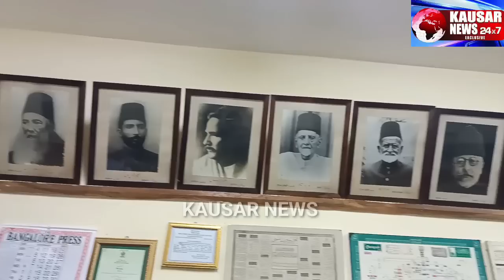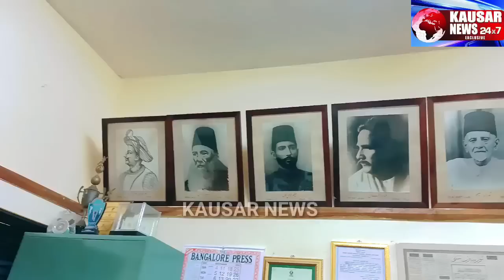RMET SECRETARY Taj Mohammed Khan Ka Bayan